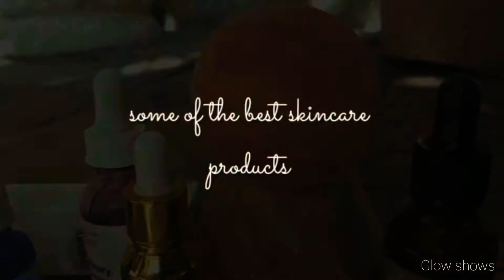Best face and hair serums | 2021 | youTubeshorts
best face serum and hair serums that are affordable.
the ordinary products, chemical exfoliation and much more

DIY face serum:
almond oil+ lavender drops+ Vit E+ olive and coconut oil.

The ordinary AHA BHA peeling solution should be applied once or twice a week for 10 mins. NOT MORE THAN THAT!

thankyou!